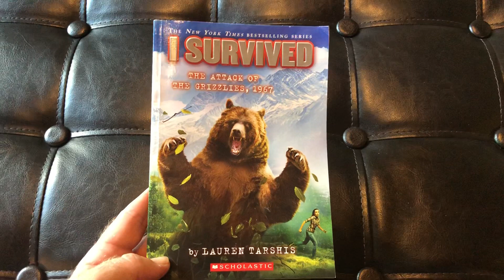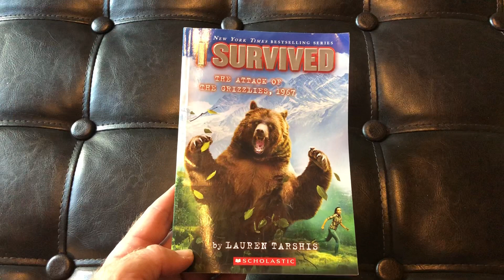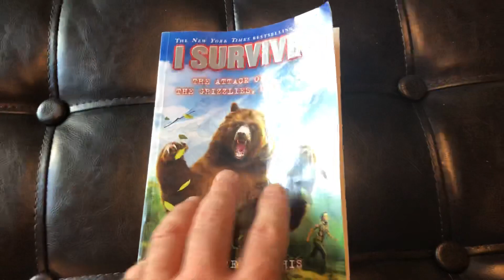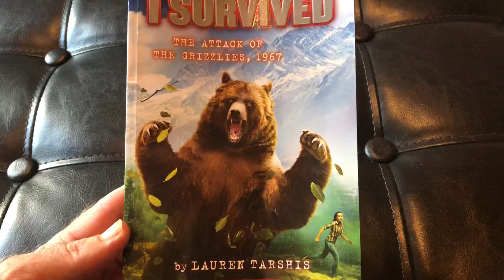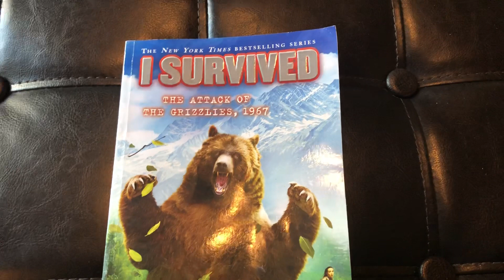I Survived the Attacks of the Grizzlies, 1967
By Lauren Tarshis